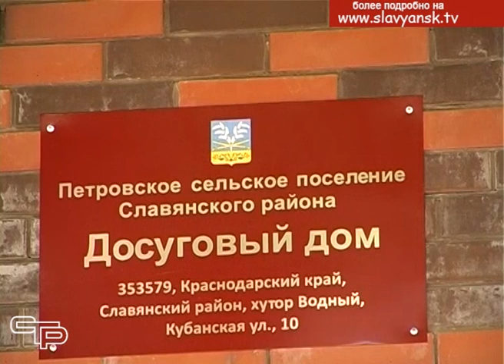В Петровском поселении завершено строительство сельского клуба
В Славянском районе проживает около 130 тысяч человек, и бОльшая часть из них живет и трудится в сельской местности. Одна из главных задач районной власти - создать все условия для комфортного проживания Славянцев, независимо от удаленности их населенных пунктов от райцентра.
О том, что делается в хуторах и станицах района для улучшения качества жизни селян, смотрите в первом материале выпуска.